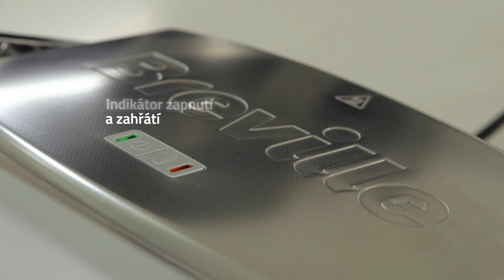Sendvičovač Breville VST071X DuraCeramic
Představení produktu - Sendvičovač Breville VST071X DuraCeramic